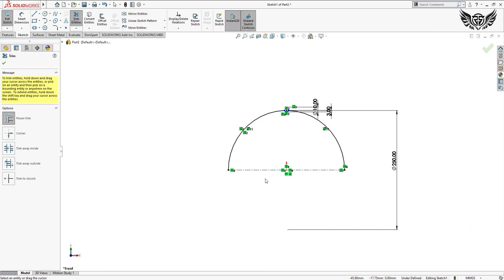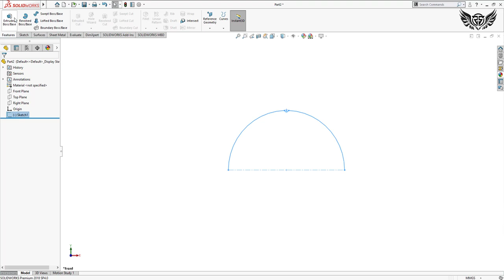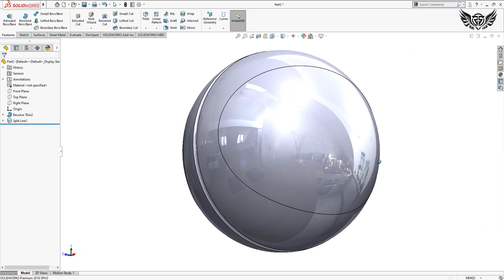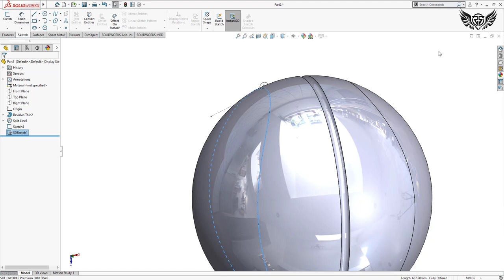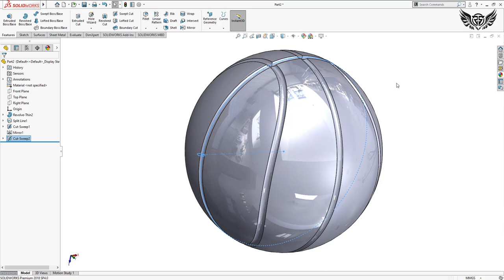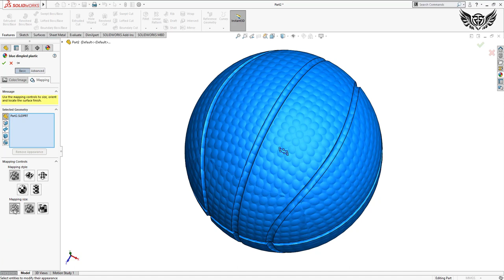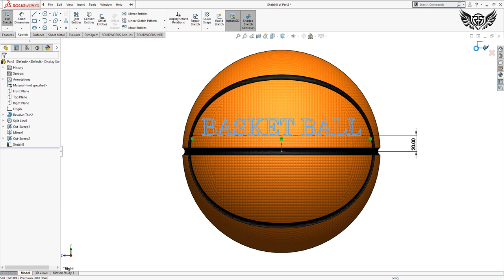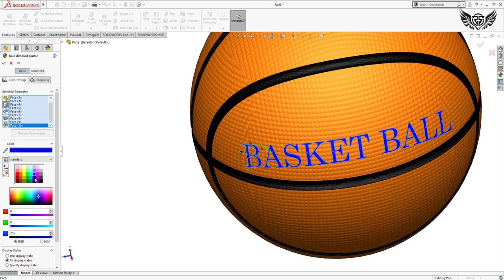How to create a basketball in solidworks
This tutorial explains in detail make a design with Solidworks software. this's video specials use to Split Line and sweep cut tool.